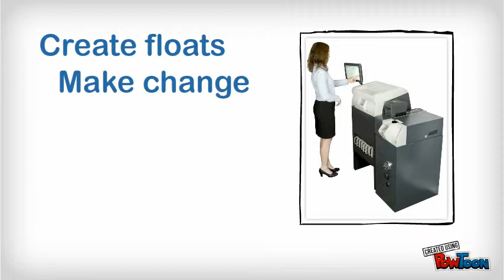Introducing the RCS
Retail Cash System from SCAN COIN can automate and speed up the cash office processes in retail. Creating accurate floats quickly, providing change through out the shift and automatically counting and balancing till cash at the end of the shift, a fast return on investment is possible.